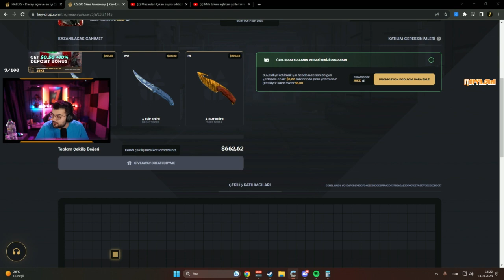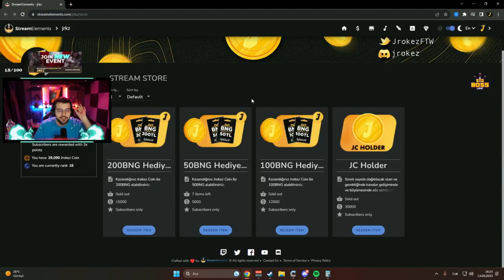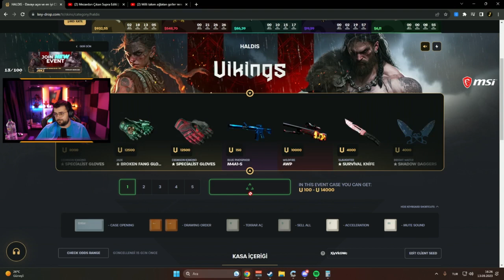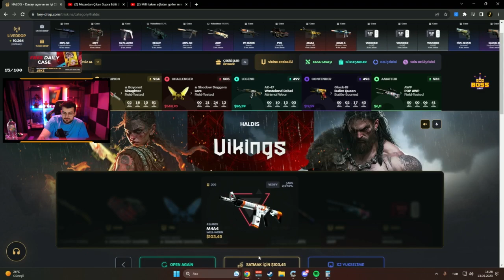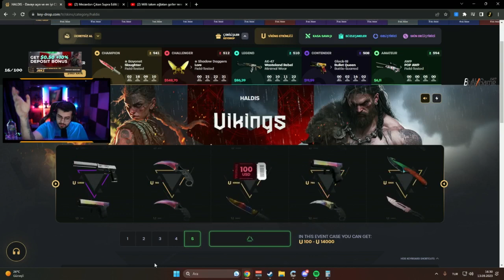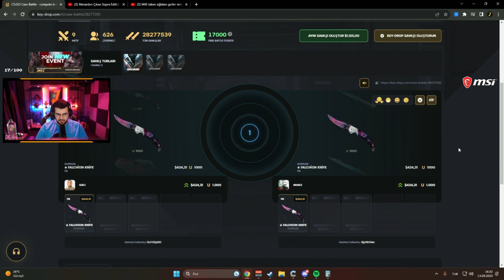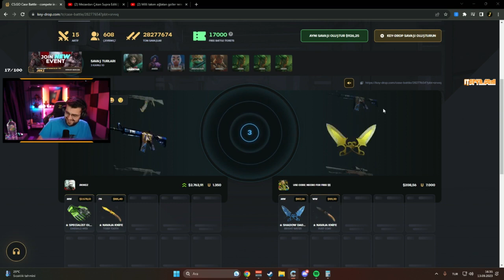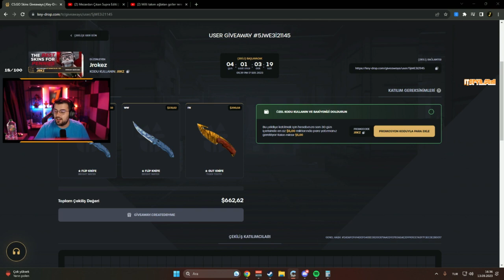Jrokez - Keydrop'da Kasa Açıyor (13.09.2023)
Kaldırılmasını istediğiniz videolar için mail yolu ile ulaşabilirsiniz.